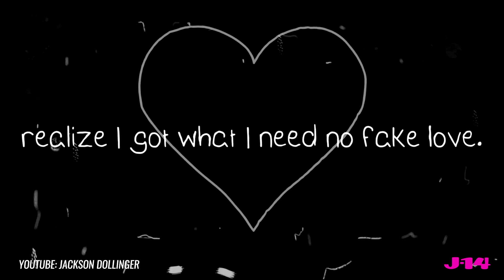Sydney to the Max Actor Jackson Dollinger Talks New EP Social Isolation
Jackson Dollinger (Young Max) from Disney Channel's Sydney to the Max has a new EP out called Social Isolation. The singer chatted with J-14 all about his song writing process and even revealed which song is his favorite. Check it out.